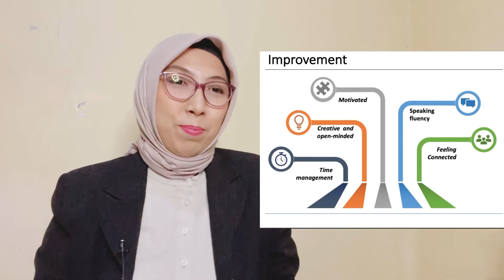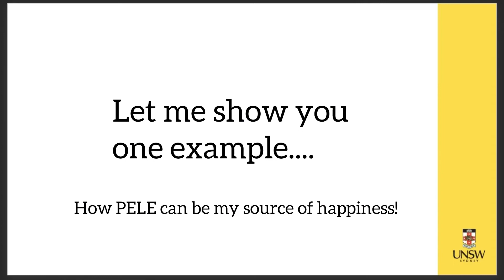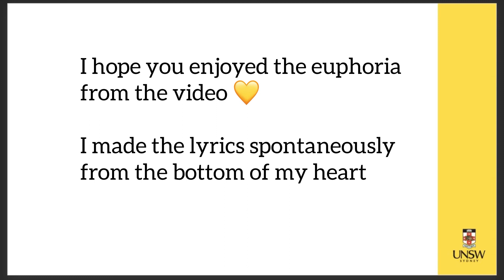You're not alone! (Video percobaan, karena dikomen sama dosen promotorku jadi tidak aku hapus)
Please check the video out! and leave a positive comment.

NOTE:
This is the first video I made for PELE T2 2021 Learning Festival, but I revised the take-home message and some pictures the very next day.

Put makeup again, set the light and camera. I did it in my busy schedule, but I love the result and I hope you do as well.